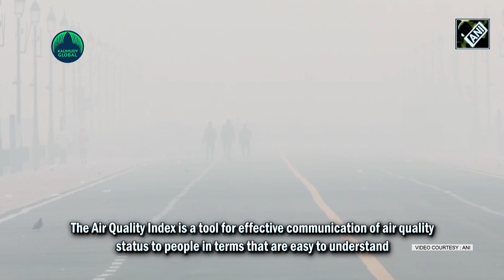Why odd-even schemes for vehicles in Delhi again!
A thick layer of smog engulfed Delhi and its adjoining National Capital Region (NCR) on November 13, a day after people celebrated Diwali by bursting crackers across the city - contributing to the already deteriorating air quality. The Air Quality Index (AQI) at several places in Delhi-NCR was in the ‘severe’ or ‘severe plus’ The bursting of firecrackers has only increased pollution levels in Delhi.